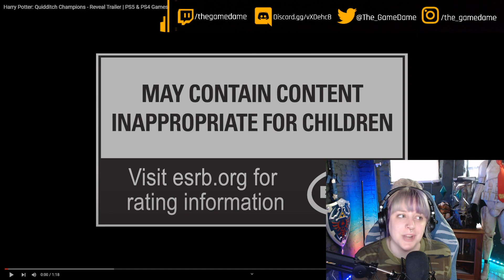My reaction to the Harry Potter Quidditch Champions Reveal Trailer | GAMEDAME REACTS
Harry Potter: Quidditch Champions is an upcoming sports game developed by Unbroken Studios and published by Warner Bros. Games under its Portkey Games label. The game focuses on the Harry Potter-related sport Quidditch.